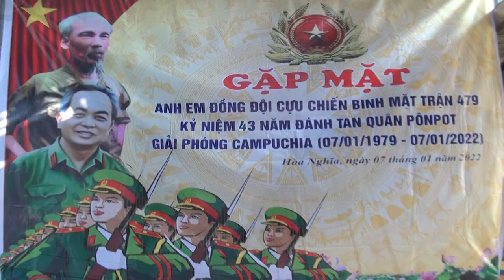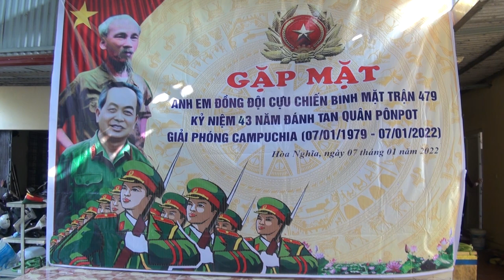GĂP MẶT CCB 308 HÒA NGHĨA - DƯƠNG KINH